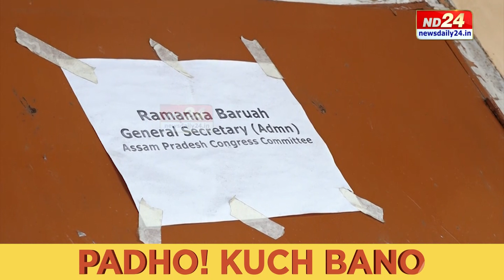Assam News: এটা কোঠাক লৈ কংগ্ৰেছৰ এটা কাৰ্যালয়ত টনা-আঁজোৰা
এটা কোঠাক লৈ কংগ্ৰেছৰ এটা কাৰ্যালয়ত টনা-আঁজোৰা। দলত্যাগী পুত্ৰৰ কোঠা আনে দখল কৰাক লৈ ক্ষুণ্ণ অকণ বৰা। শিবিৰ সলোৱা পুত্ৰৰ ফাইল বিচাৰি হাবাথুৰি পিতৃৰ। ইয়াৰ বিপৰীতে কোঠাটো নতুনকৈ সজাই-পৰাই আগন্তুক দিনৰ বাবে কি পৰিকল্পনা কৰিছে কংগ্ৰেছ শিবিৰে?

▶️ ৰাজপাট কাৰ?